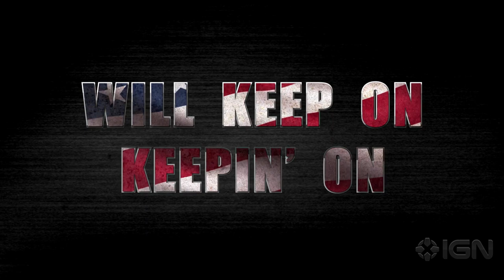Joe Dirt 2: Beautiful Loser - Teaser Trailer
David Spade returns as the mullet-wearing, rock and roll loving, down on his luck white-trash-hero who embarks on another epic journey, this time through the recent past, the heartland of America - and his own mind - to get back to his loved ones.